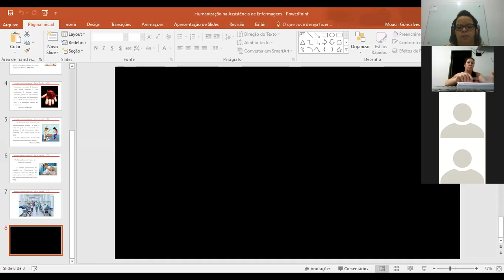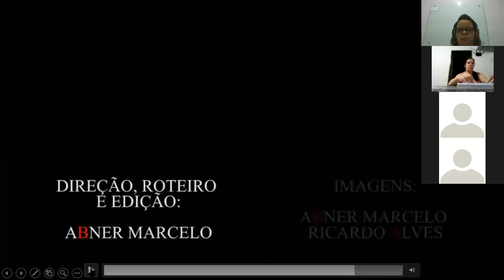Fundamentos de Enfermagem - Aula 15 (03/09/2020)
Professora Fulvia